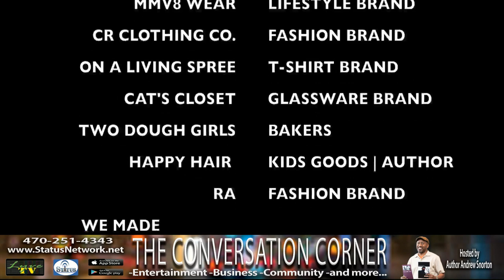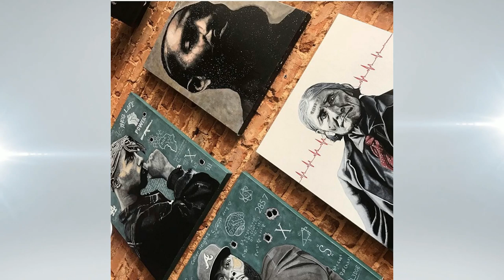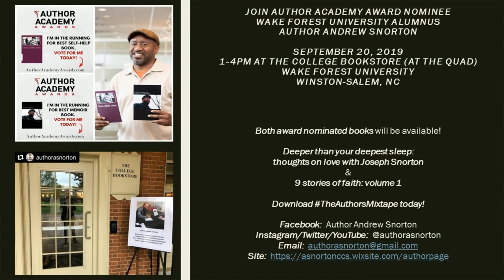The Conversation Corner "Charla Mitchell and Ted Taylor" 8-14-19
The August 14th edition of The Conversation Corner with Author Andrew Snorton features two guests doing some great things in fashion, business, and the larger community.!

Charla Mitchell of Hazel Eyes Fashion House and Company LLC is taking her design and business to the next level through her upcoming (August 24th) Know the CLOTH (Collaborators' Lounge of the Happenings) event, a brunch-themed sip and shop experience designed to bring together creatives, innovators, and the general community to enhance the larger marketplace.  Our second guest, Ted Taylor from k4lmanagement, is a fashion designer and more.  Through his 4_me_apparel, the designs done for him and her are more than just trend-setting.  They are designed with a larger message and meaning designed to truly inspire and motivate the masses.

Again, tune in August 14th at 7pm EST on the Status Network website (statusnetwork.net) on the LyveTV channel for the show (The Conversation Corner).  You may view the show on the network's smartphone app, multiple social media platforms for the network and channel (Facebook, Twitter, Instagram, YouTube, and others), ROKU, Amazon Firestick, the Facebook Live for Author Andrew Snorton, and @authorasnorton on Instagram Live for a behind the scenes look.  Let's have a conversation with Author Andrew Snorton and learn more about some great things taking place in entertainment, business, the community, and more!